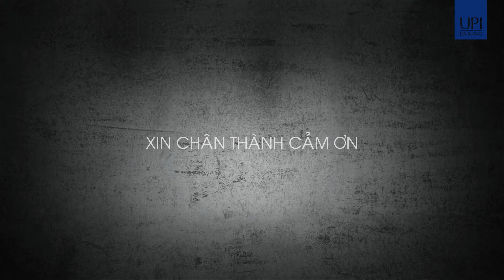TKĐT NGUYEN TAT THANH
UPI DANANG ( VIỆN QUY HOẠCH XÂY DỰNG ĐÀ NẴNG 165 TRẦN PHÚ)